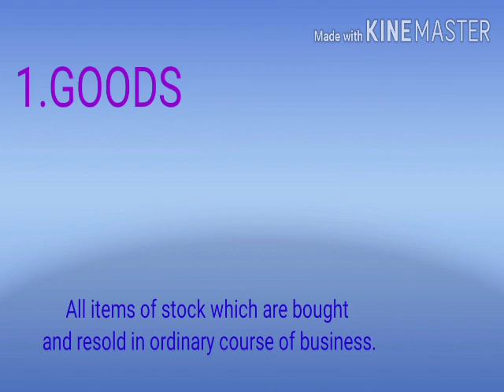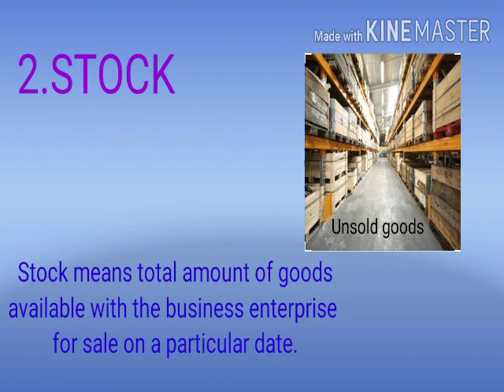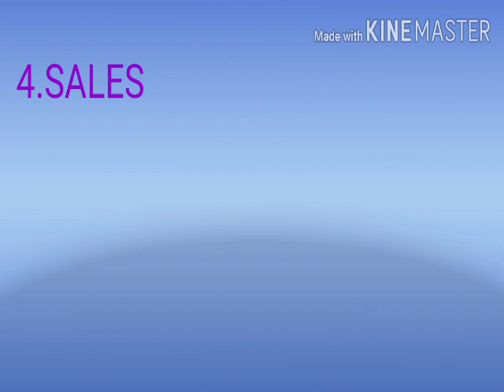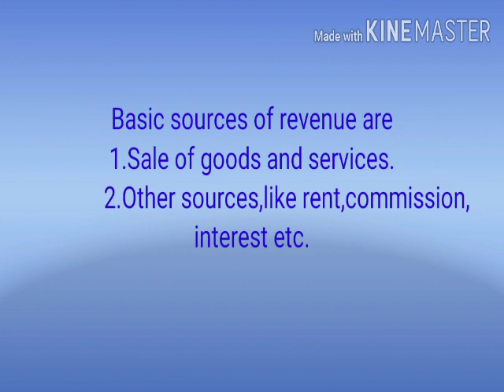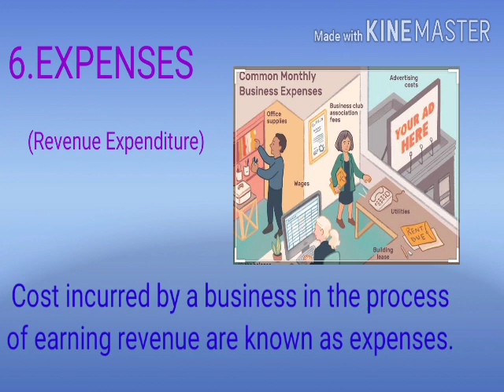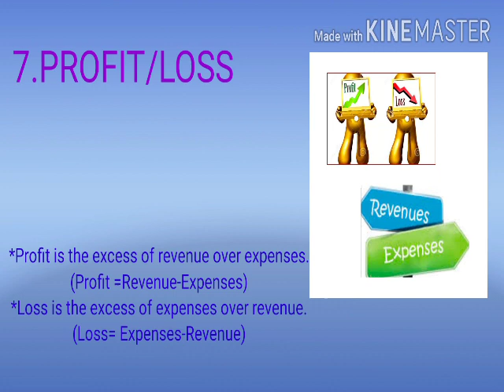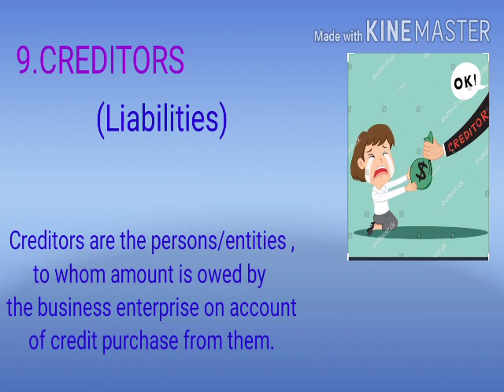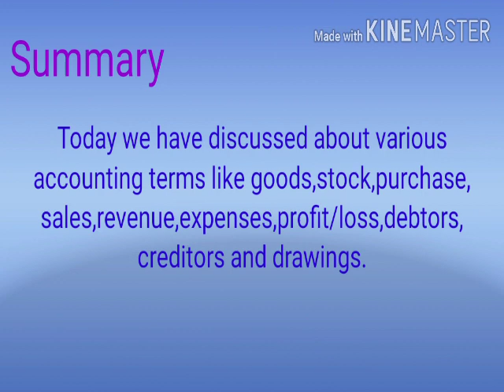Accountancy xi (Unit -1/session-4) Video modified on 23/8/2021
Accounting terms2